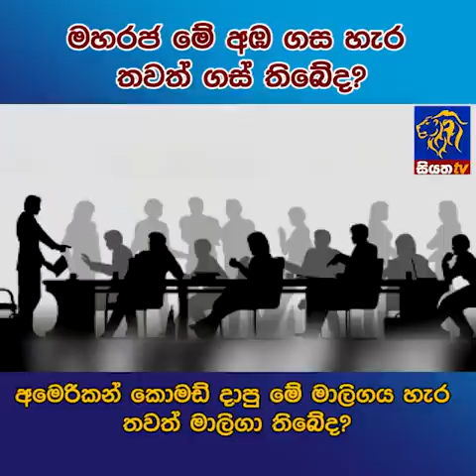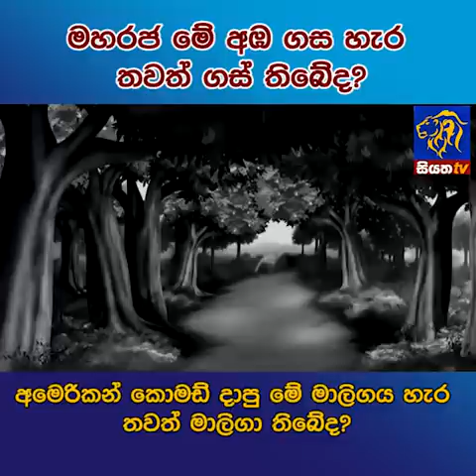මහරජ මේ අඹ ගස හැර තවත් ගස් තිබේද? අමෙරිකන් කොමඩ් දාපු මේ මාලිගය හැර තවත් මාලිගා තිබේද? |Siyatha News